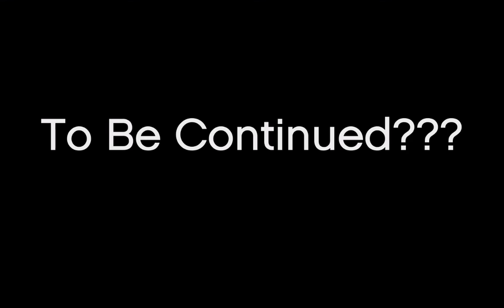GTAV Reapers MC PC Roleplay Trial Run. "Gun Run"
Reapers MC, New Order PMC, and the 45th st. Kings buy and sell some guns.